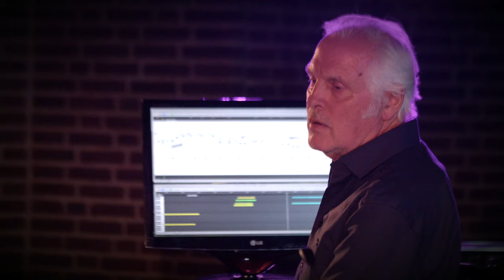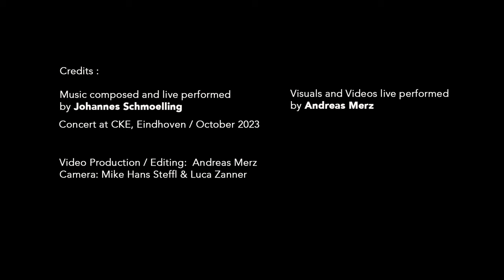Johannes Schmoelling_ Mementos_Konzertclip_Eindhoven 2023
M E M E N T O S
the video for MEMENTOS concludes the series ITER MEUM, live concert Eindhoven Oct. 2023 by Johannes Schmoelling.
The video series is meant as a document for all those who could not attend the concert.
Johannes Schmoelling  12/2023

Music composed and live performed
by Johannes Schmoelling
Visuals and Videos live performed
by Andreas Merz

Video Production / Editing: Andreas Merz
Camera: Mike Hans Steffl & Luca Zanner